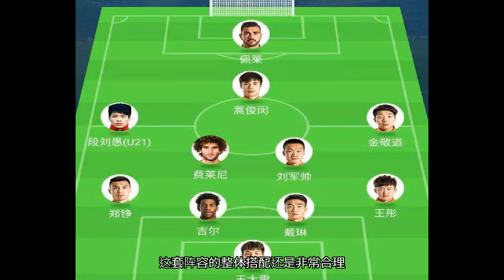定了！中超揭幕战鲁能变阵451格德斯轮休费莱尼首秀U21首发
可以说对于广大球迷来说，最为期待的应该就是鲁能新外援费莱尼的首秀，而在最近几天的训练中，费莱尼始终与金敬道、蒿俊闵等球员分在一组身穿橙色背心，这也基本意味着他将会首发出战中超揭幕战，届时广大球迷也可以在鲁能大球场见证一下这位欧洲豪门球队中场铁腰的威力了。在费莱尼首发，佩莱和吉尔的位置不可动摇的情况下，格德斯无疑会成为球队的牺牲品坐上替补席。当然除了外援，鲁能的首发U23球员同样是一个悬念，按照新赛季中国足协的U23政策，鲁能必须要在比赛中派出3名U23以下球员，而且必须有一名首发。目前来看20岁的小将段刘愚非常有望上演他的中超处子秀，在贺岁杯的比赛中段刘愚的积极拼抢、突破助攻都给大家留下了深刻的印象，近期的训练中他也是始终在主力一组，如果不出意外他将会锁定一个首发名额，位置应该会是顶替吴兴涵的左边前卫。按照这个安排，基本上可以敲定鲁能的中超揭幕战首发阵容，单箭头佩莱；前腰蒿俊闵，左右前卫段刘愚和金敬道，双后腰刘军帅和费莱尼；后防线郑铮、吉尔、戴琳、王彤；守门员王大雷。刘军帅的出场会主要负责防守减轻费莱尼的防守压力，费莱尼会更多的压上参与进攻组织，同时会更多地出现在禁区内，前插抢点，充分发挥鲁能的高空优势。这套阵容的整体搭配还是非常合理，优势明显，主场拿到首胜应该不会太难，我们也祝福鲁能可以旗开得胜。